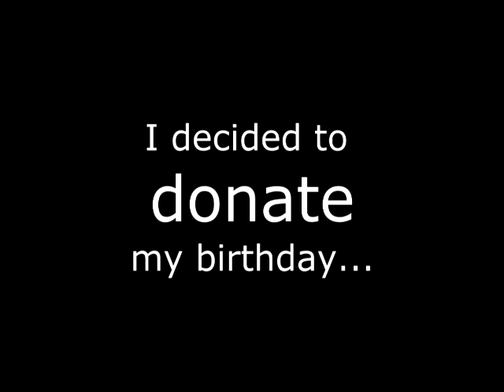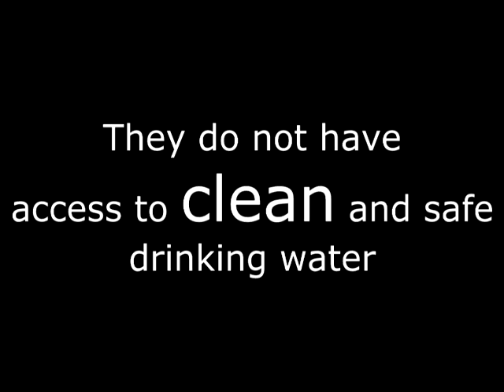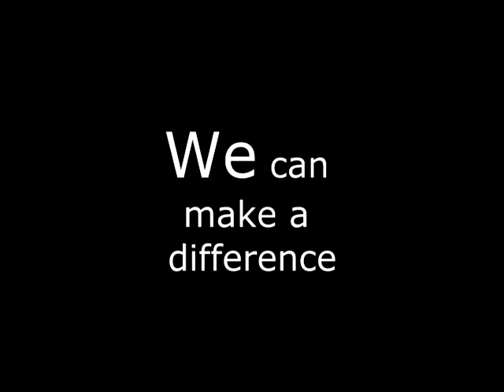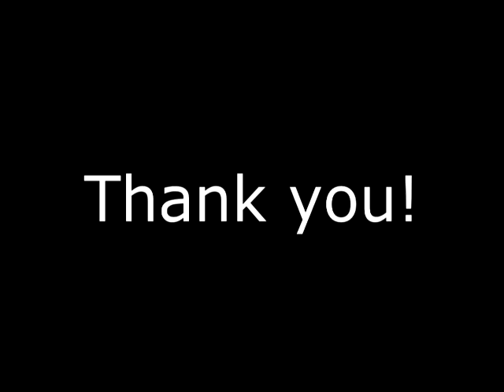Ferrell's Community Well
A birthday celebration focused on raising $5,000 for charity: water with a goal to build a well for those that do not have access to clean and safe drinking water.